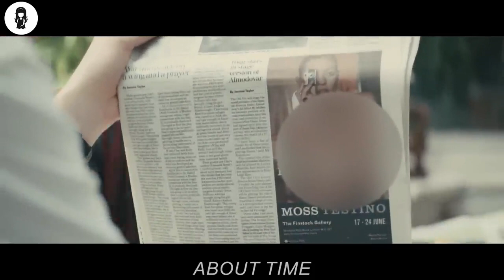Man TRAVELS Back 5 Years Ago To SEEK REVENGE On His Ex